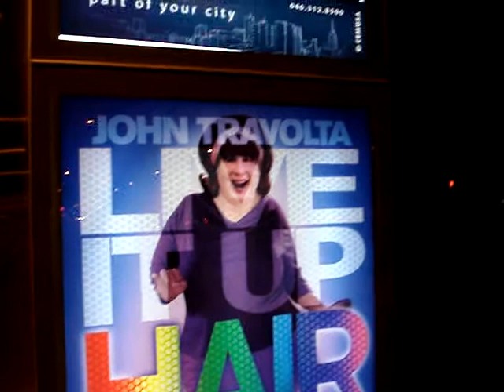Whats really good with this movie.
Walked to Coney Island just to eat for a damn Hot Dog. We were bored as hell